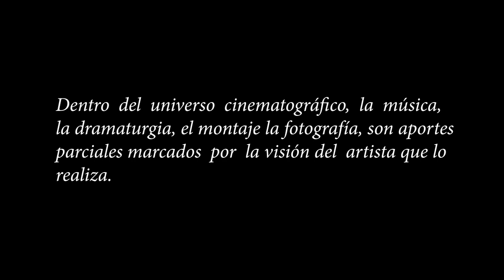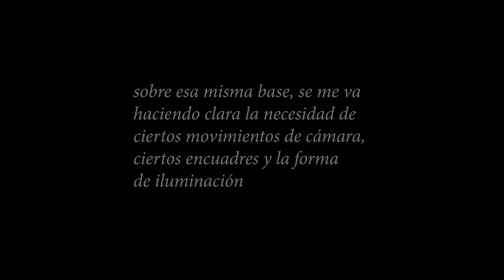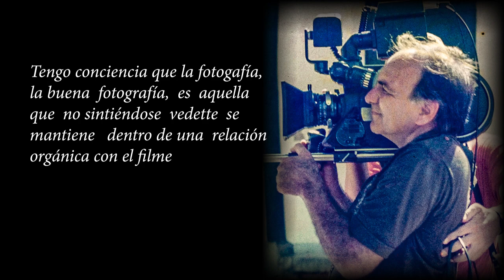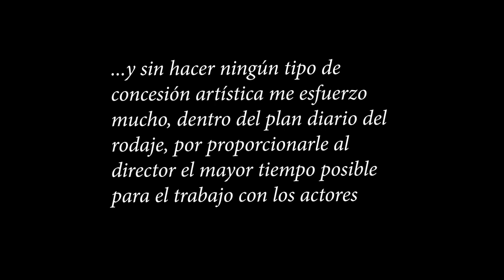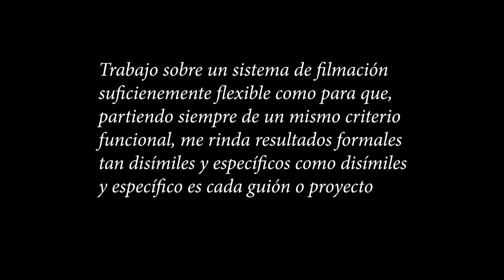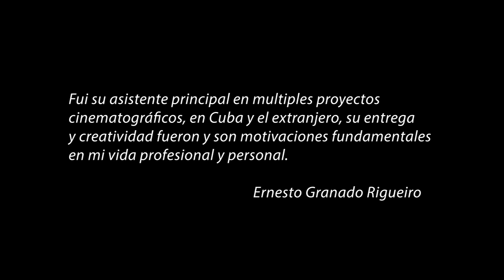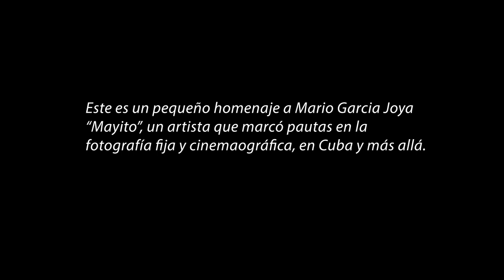Mayito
Un pequeño homenaje a Mario García Joya, algunas  de sus claves como director de fotografía, una experiencia en latinoamérica